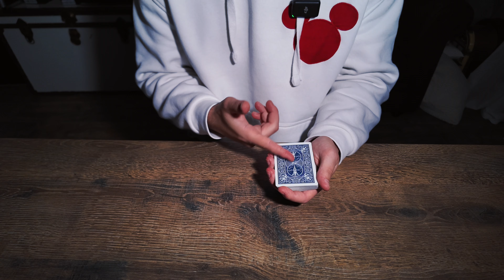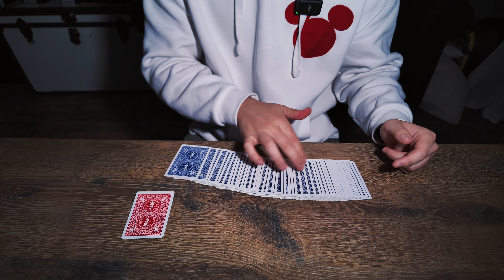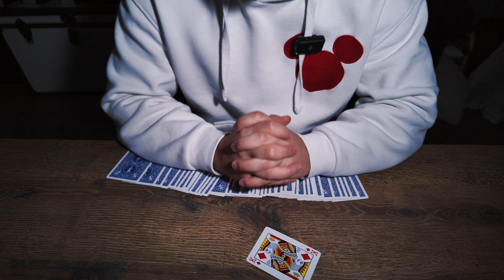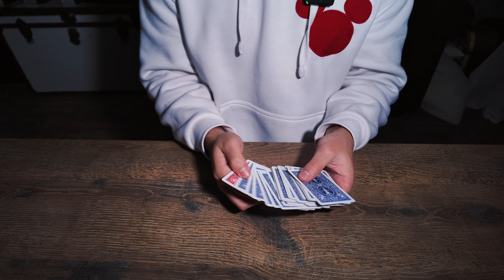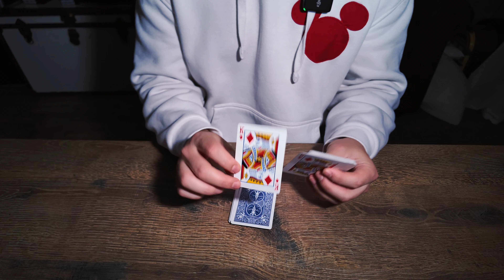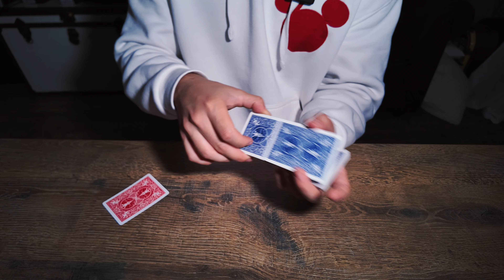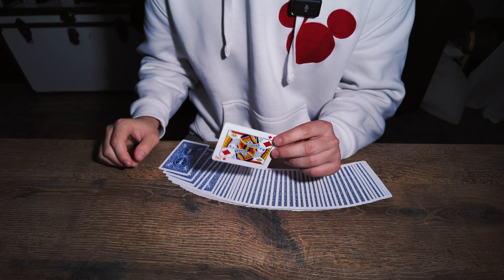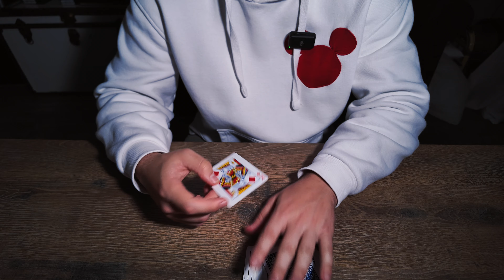ESTE es el ÚNICO TRUCO de magia que necesitas para sorprender a CUALQUIERA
En este tutorial de magia revelada aprenderás el mejor truco con cartas que puedes hacer hoy. Es un truco muy sencillo de hacer que sorprenderá a cualquiera.